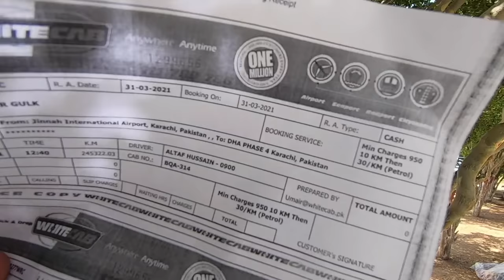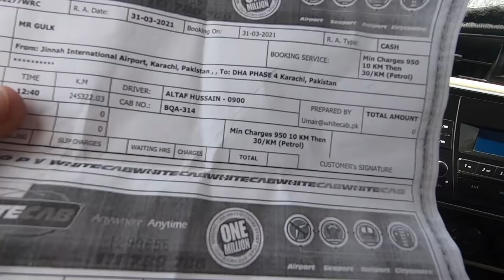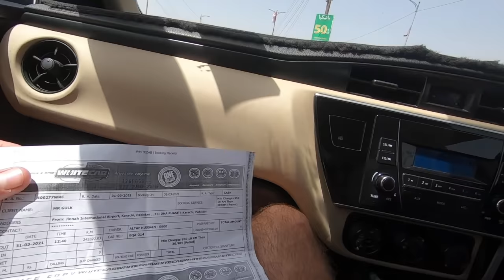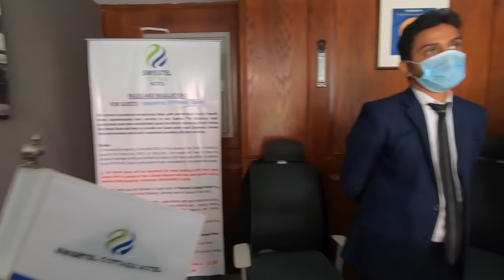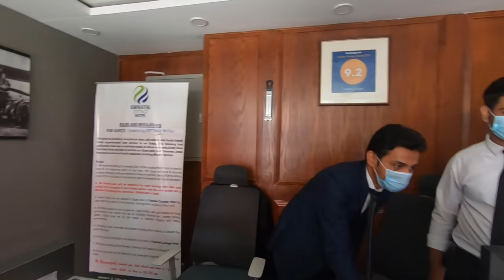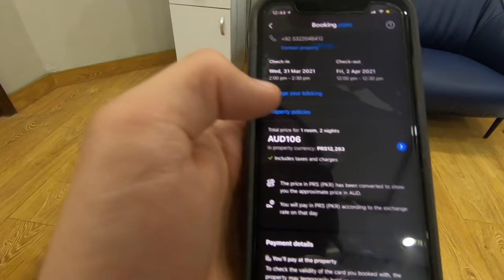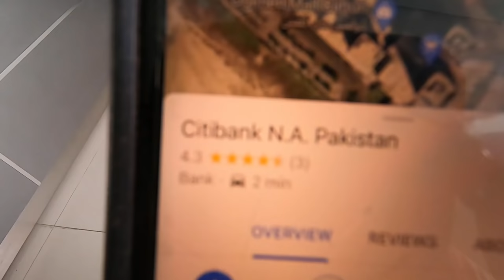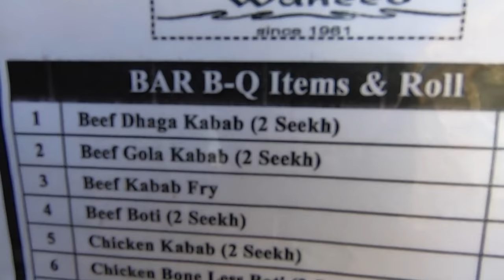My First Time In Pakistan 🇵🇰 (Did not expect this)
Karachi, Pakistan ➖Ever since I began travelling back in 2018, I've wanted to visit Pakistan, purely because everybody told me that it was not safe to do so.

For many years the media in the west has displayed Pakistan as a horrible country that is not safe for tourists. Thankfully, I have come to learn that 99% of the news is complete BS and you really need to do independent research to get to the truth of situations.

Well, I think this video sums up just how wrong the world's perception of Pakistan is. It is truly a remarkable country that has some of the most down to earth and kind people.

Over the next 30 days, I will be exploring this country and showcasing the reality of Pakistan, both good and bad. None of the cliche edited travel vlogs that are saturating Youtube nowadays, but the raw stories of how life is like in this part of the world.

Check out the others in this video!

* TIMESTAMPS *
0:00 Introduction
0:36 Arriving at Aiport
1:33 Getting a Taxi
5:25 Driving to Hotel
6:45 Pakistani Tries Tim Tam
8:20 So Excited to Travel
13:45 Checking in to Hotel
16:44 Room Review
20:19 Exploring the Local Streets
21:35 ATM Hunt
24:44 Pakistani Food with Locals
27:38 Luke Investigates
28:39 Trying Pakistani Treats
30:10 Cooking Jalebi
34:38 Excited to be in Pakistan